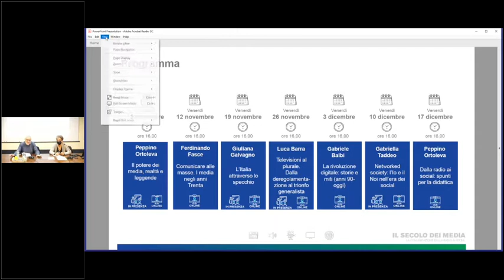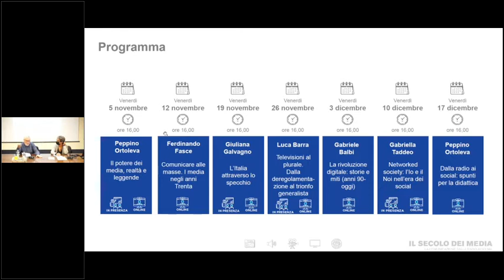Peppino Ortoleva. Il potere dei media, realtà e leggende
Nell'ambito del corso Il secolo dei Media. La comunicazione dalla radio ai social